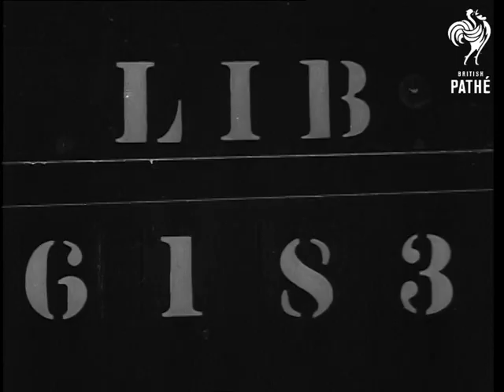Invasion Scenes - Europe (1945)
Unissued / unused footage - dates and locations may be unknown / unclear.

Man holds up card reading '30 April 45 - Hitler's Room Lansberg (?) Lansberger'.

Several exterior shots of a large country house or stately home (Hindenburg?).

Several shots of a prison and camp.  Pan across the deserted and ruined camp with the fences lying on the ground.  Interior shots of two soldiers looking in a prison cell with bars on the windows, a portrait of Hitler on the wall and a Nazi swastika flag hanging up.

Allied tanks move along country fields and roads - in Germany?  Mountains seen in the background.  We approach a truck with its contents set on fire.  Driving on through a town, German soldiers walk towards us with arms raised in surrender.  Tanks travelling along country road break through a barricade of logs.  German soldiers come walking across a field in surrender.

Shots at a prison camp of inmates running towards camera, cheering and waving their hats in jubilation.  Seem to be Allied soldiers.  Armed troops make their way into the camp.  Surrendering soldiers run along a road past a prison.  Civilians look at dead Germans in the road.  Pan along lines of German prisoners.  German leader talks to Allied soldier.

Soldiers wade across a river.  L/S of soldiers crossing a bridge.  Tank leads soldiers through a town.  Tanks moving along country road.
 FILM ID:2159.05